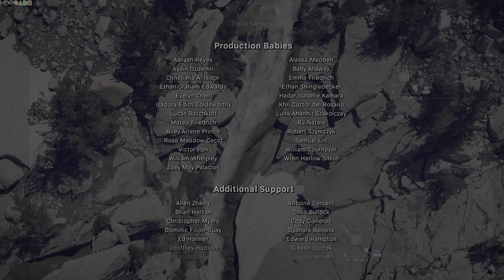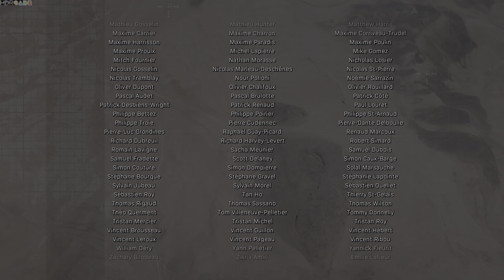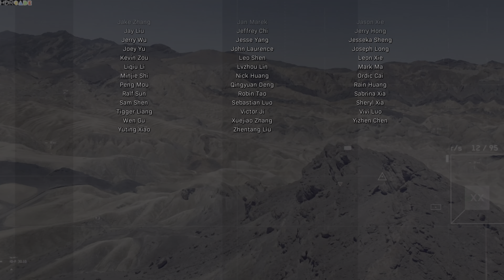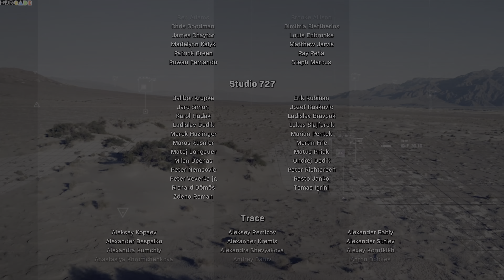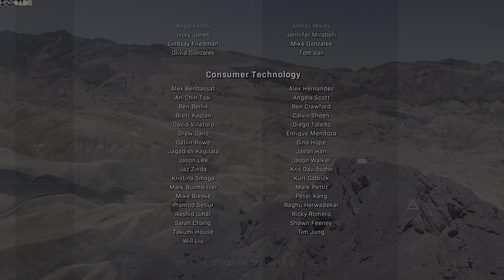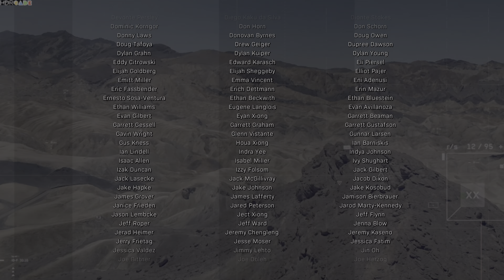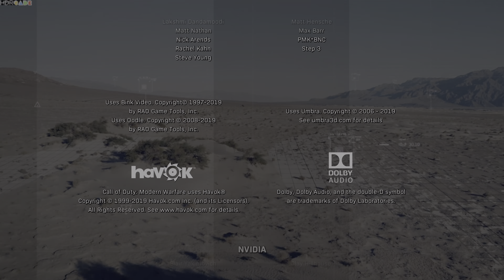Call of Duty Modern Warfare 2019 Campaign / Into the Furnace [HDR 4K 60fps] Part 14